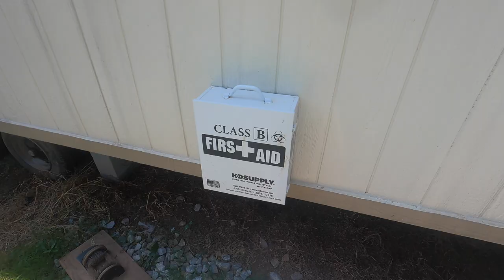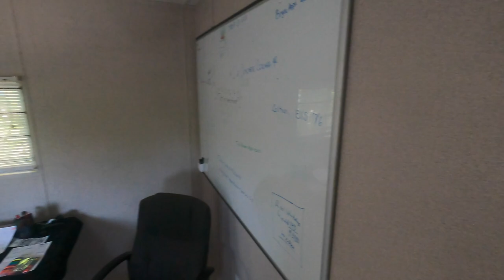Trailer talk Trammell Crow. Final clean scope purchased